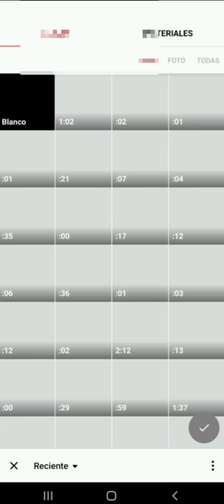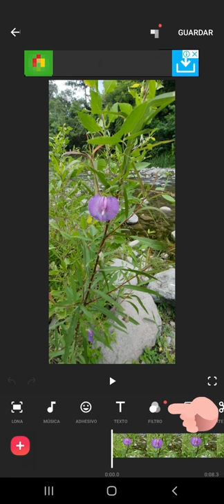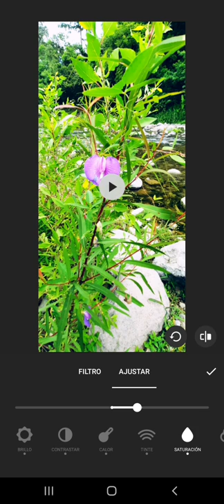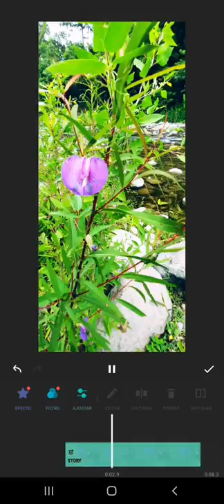Como mejorar la calidad de un video el celular Android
En éste video les enseño como mejorar la calidad de un video para YouTube en Android de una manera muy sencilla, si van empezando en el mundo de youtube la aplicación INSHOT es ideal ya que tiene lo necesario y es muy fácil de usar,espero les ayude y un saludo a todos,mi único objetivo es ayudar.